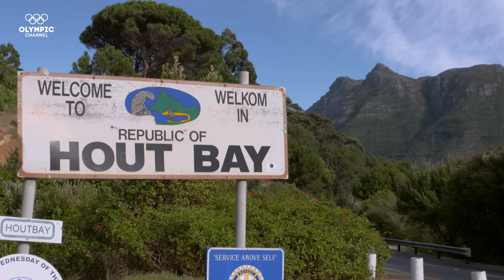Can Matthew Booth save Hout Bay United from relegation? | The Z Team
Can Olympian Matthew Booth help train Semi-Pro team Hout Bay United and save them from relegation?